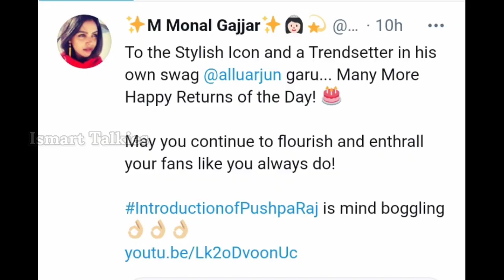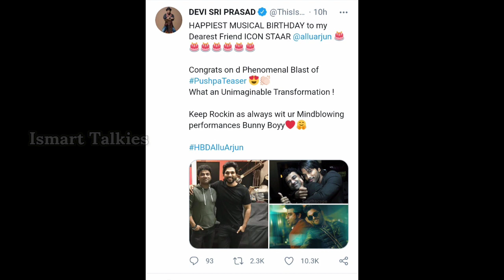Celebrities Birthday Wishes to Allu Arjun| Chiranjeevi| RaviTeja| Pooja Hegde| Kajal Aggarwal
Hello Friends,

IsmartTalkies is presenting the tweets of the Celebrities Birthday Wishes to Stylish Star Allu Arjun and IsmartTalkies also wishes a great Happy Birthday to One and Only Stylish Star Allu Arjun.